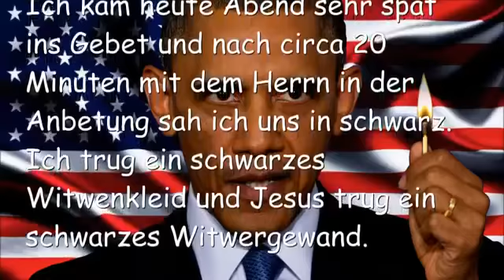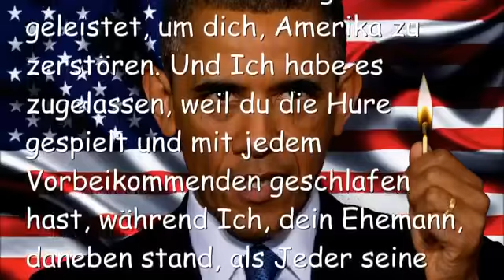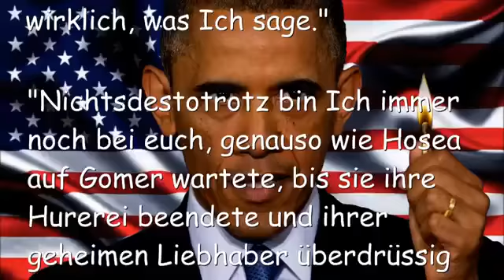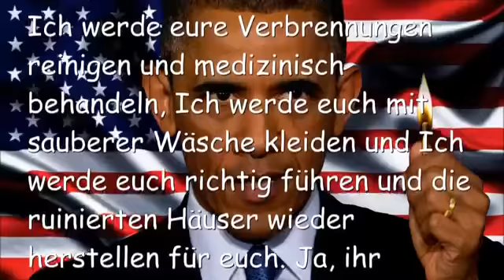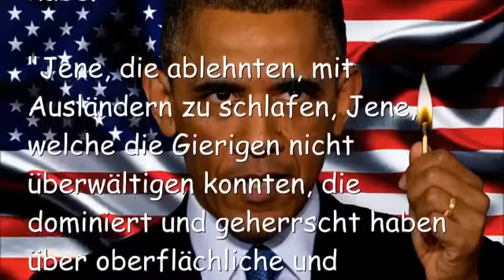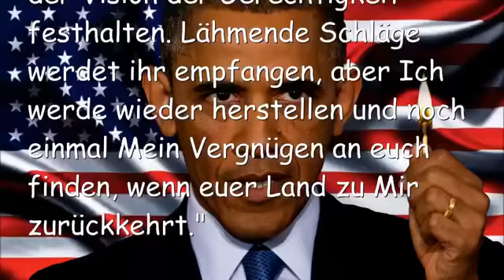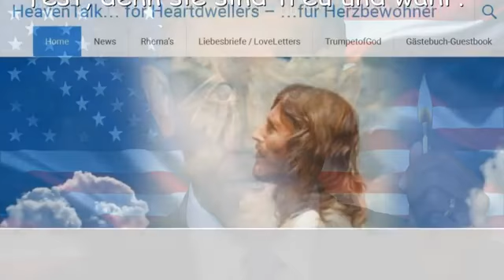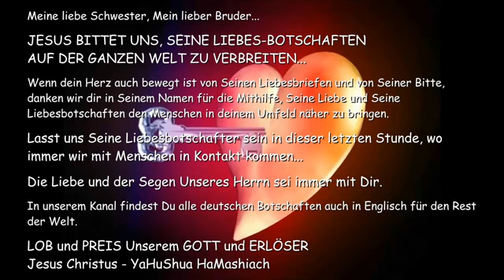JESUS SPRICHT über den Tod & die Auferstehung von Amerika YouTube 360p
Jesus spricht über den Tod und die Auferstehung von Amerika

9. April 2015 – Worte von Jesus an Schwester Clare

Ich kam heute Abend sehr spät ins Gebet und nach ca. 20 Minuten mit dem Herrn in Anbetung sah ich uns in schwarz. Ich trug ein schwarzes Witwenkleid und Jesus trug ein schwarzes Witwergewand.

Er begann… “Der Tod von Amerika, geistig und physisch. Du weisst genau, was gespielt wird an der Oberfläche, Säbel rasseln, Übungen in der Nähe des Nordpols, Alles nur Show.”

“Der Mann, den die Menschen euren Präsidenten nennen, der Mann der List und Intrige, der sein Amt erlangt hat durch Betrug, spielt den Massen nur etwas vor, damit es authentisch aussieht, wenn die Zerstörung kommt.”

In Wirklichkeit ist es jedoch nichts weiter, als eine oberflächliche Show, um die Zerstörung aller Staatshoheiten zu erreichen, damit nur noch eine Einzige die Welt beherrschen kann.

Er hat einen herausragenden Job geleistet, um Amerika zu zerstören. Und Ich habe es zugelassen, weil sie die Hure gespielt und mit jedem Vorbeikommenden geschlafen hat, während Ich, ihr Ehemann, daneben stand, während Jeder seine Runde in unserem Bett drehte.

“Und jetzt, was soll Ich sagen… ‘die zehn Hörner, welche du gesehen hast und das Tier, werden die Hure hassen und sie verwüsten und nackt ausziehen und sie werden ihr Fleisch verzehren und sie mit Feuer verbrennen.”

Denn Ich habe es in ihre Herzen gelegt, dass sie Meine Absicht ausführen, indem sie ein gemeinsames Ziel haben und ihr Königreich dem Tier übergeben, bis Meine Worte erfüllt sein werden…’ Das ist wirklich, was Ich sage.”

“Nichtsdestotrotz bin Ich immer noch bei euch, genauso wie Hosea auf Gomer wartete, bis sie ihre Hurerei beendete und ihrer geheimen Liebhaber überdrüssig wurde.”

“Ja so ist es, Amerika, Ich bin immer noch da und wenn ihr Mich mit eurem ganzen Herzen sucht, werdet ihr Mich tatsächlich finden, bereit, euch mit Mir zu versöhnen, sagt der Herr euer Gott.”

“Deshalb wendet euch in der Hitze eurer Verletzungen Mir zu und Ich werde euch trösten. Ich werde eure Verbrennungen reinigen und medizinisch behandeln, Ich werde euch mit sauberer Wäsche kleiden und Ich werde euch richtig führen und die ruinierten Häuser wieder herstellen für euch. Ja, ihr werdet genesen, ihr werdet Mir wieder treu sein.”

“Ich spreche nicht zu den abscheulichen Anbetern von Baal, für welche eure Hauptstadt gebaut wurde, nein – Ich spreche nicht zu euch, denn ihr werdet völlig zerstört sein, sogar in eurem unterirdischen Land, wo ihr euch so sicher fühlt in euren Särgen. Euch beachte Ich nicht mehr, denn ihr werdet Mir nicht mehr im Weg stehen.”